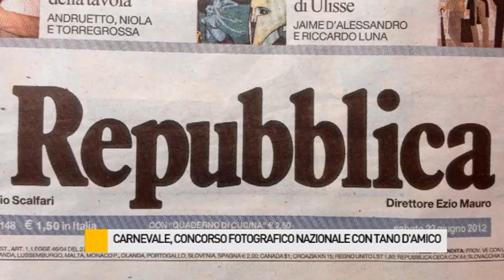Carnevale, concorso fotografico nazionale con Tano D'Amico